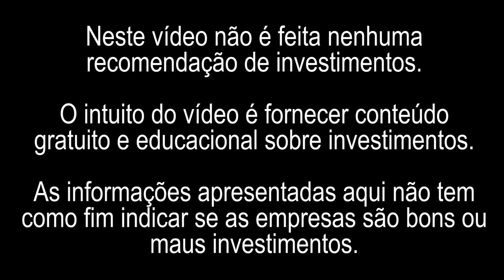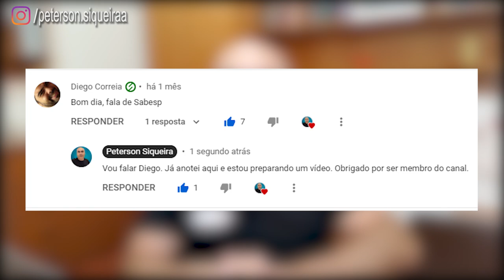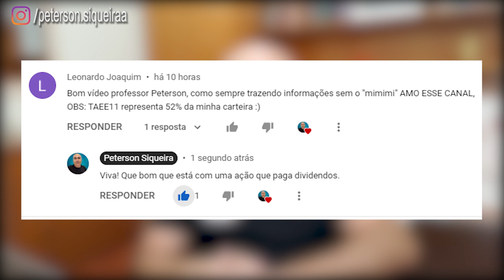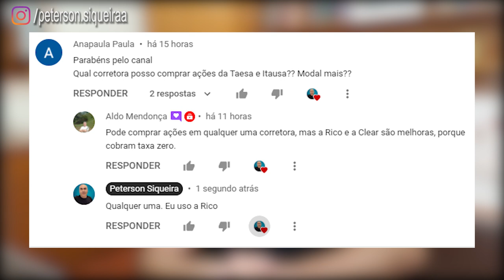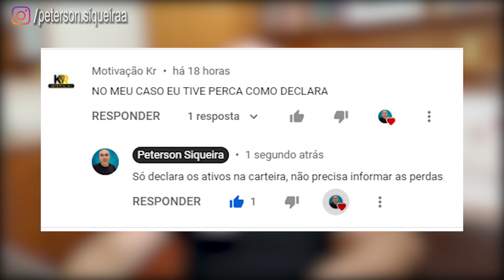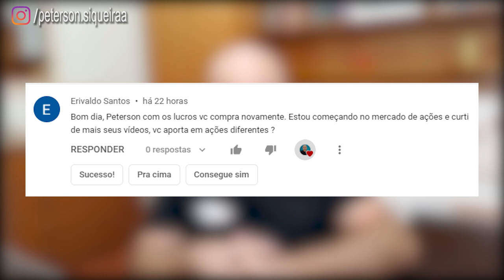SABESP (SBSP3) | DARF DE FIIS | CORRETORAS PARA INVESTIR | PERGUNTE AO PET #01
Neste vídeo eu vou falar sobre a Sabesp, negociada na bolsa através do código SBSP3. Também responderei dúvidas sobre DARF de Fundos imobiliários, e outras perguntas feitas por seguidores. Você terá um melhor entendimento se assistir até o final o que é crucial antes de decidir investir. Se gostar pode increver e compartilhar.
Ações mais pedidas para estudo: TRPL4, EGIE3, TIET11, TAEE11, ITUB4, BBAS3, SANB11, BBDC4, BBSE3, SAPR4, BIDI11, MOVI3